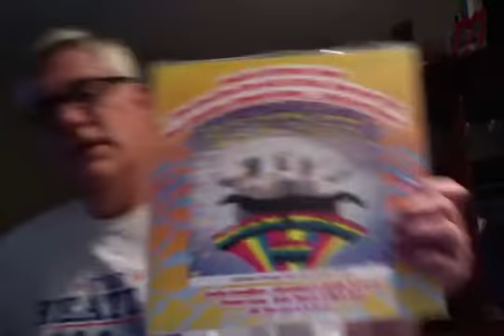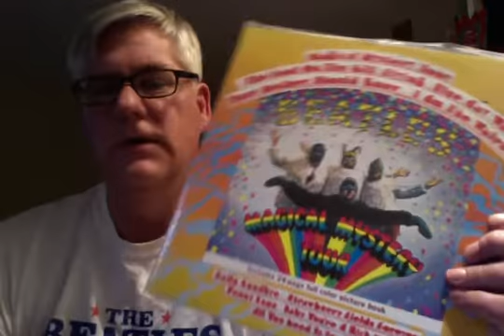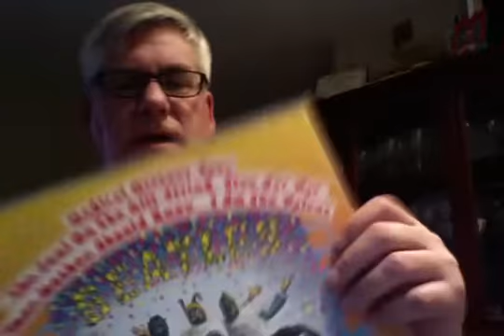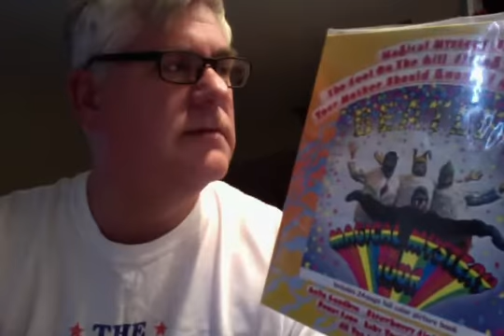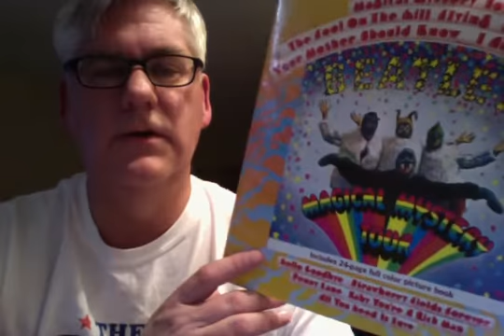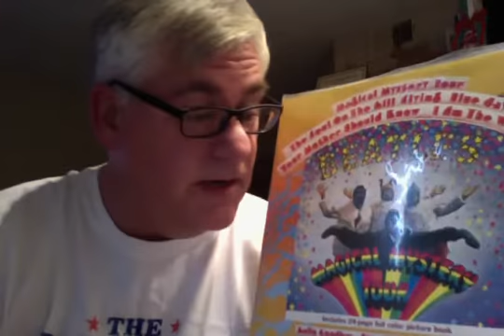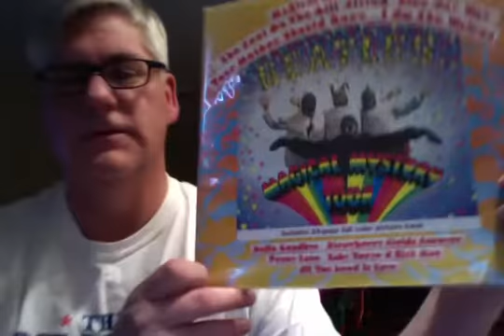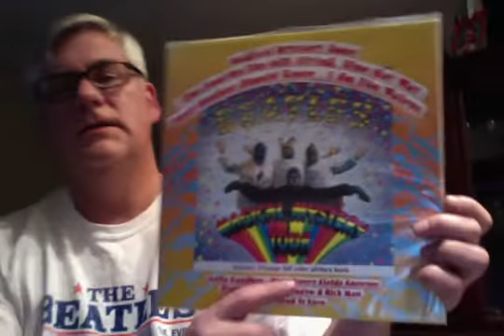RR 239 Magical Mystery Tour songs ranked by preference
The walrus was Paul.